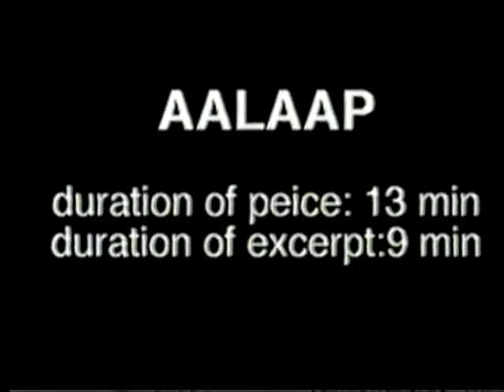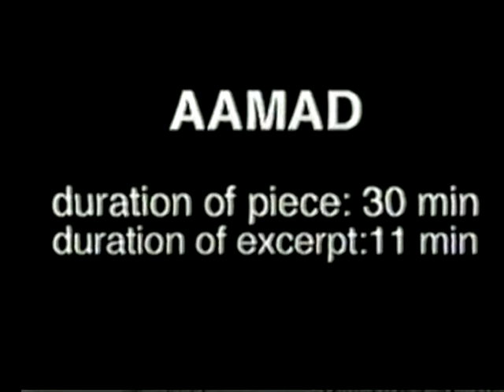jahanara aalaap and aamad79 Segment100 00 00 000 00 22 00 000